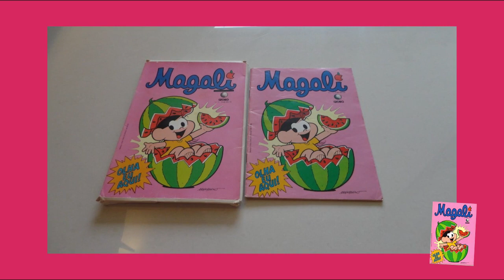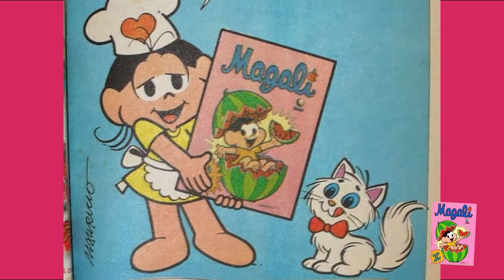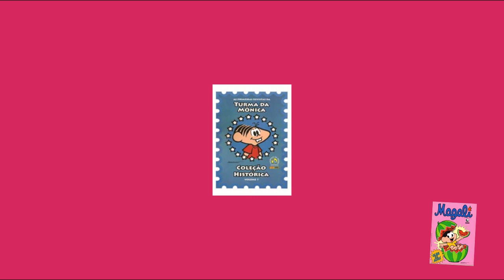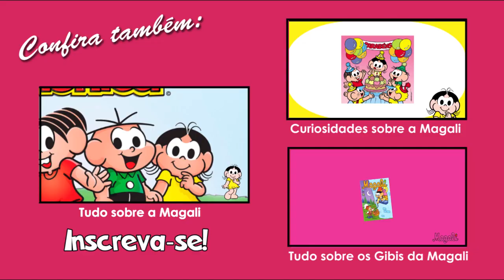Tudo sobre o Gibi da Magali nº 1 (Ed. Globo)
Conheça a primeira edição dela, lançada em agosto de 1989 e que foi um grande sucesso!

Gostou? Clique em gostei =D